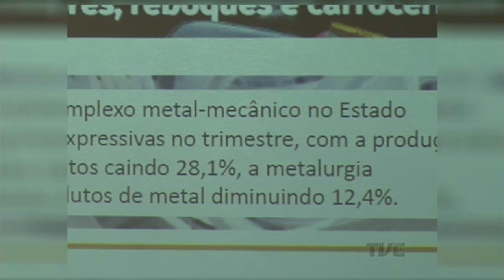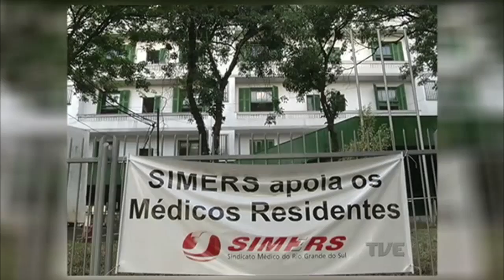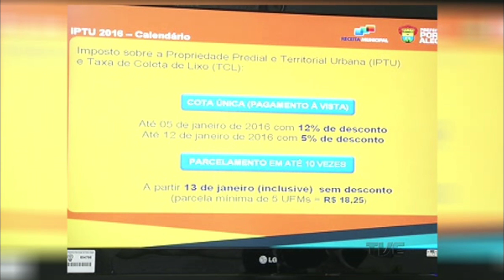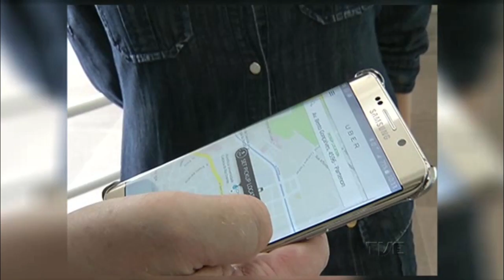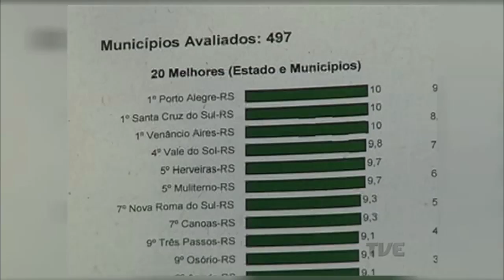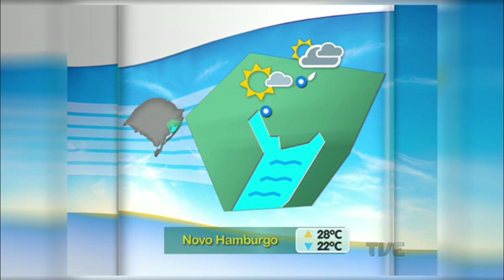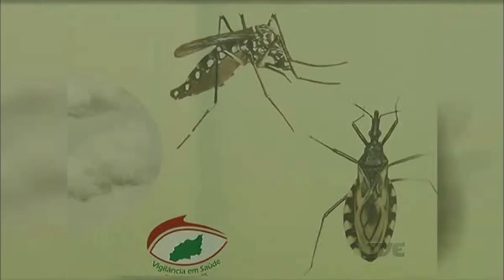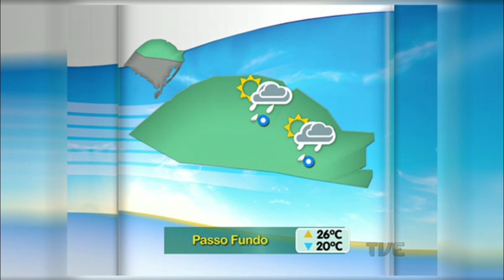Segunda Edição | TVE - 09/12/2015